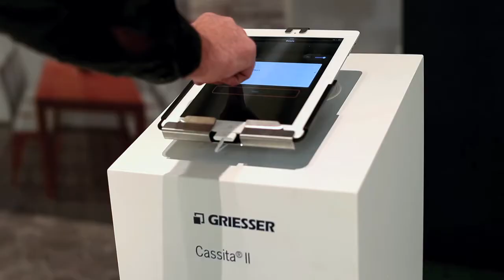Griesser Standbau an der Swissbau (by Expomobilia)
Griesser Standbau an der Swissbau:
Expomobilia AG ist ein international tätiges Unternehmen für Messe Standbau, Messedesign, Messekonzepte und ganzheitliche Messekonzepte - weltweit.
Expomobilia, which was founded in Switzerland in 1973, specialises in creative exhibition stand construction and three-dimensional brand presentation all over the world.
Fondée en Suisse en 1973, Expomobilia est une société créative spécialisée dans le montage de salons et la mise en scène de marques dans des espaces tridimensionnels.